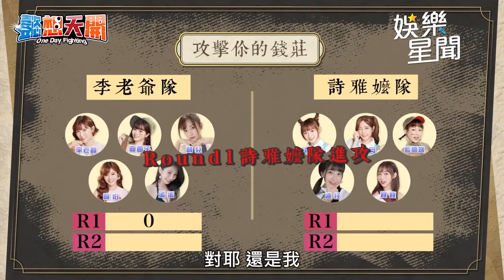林襄「矇眼躲貓貓」勝負慾大爆發 身著短裙不計形象趴地抓人｜懿想天開｜三立娛樂星聞